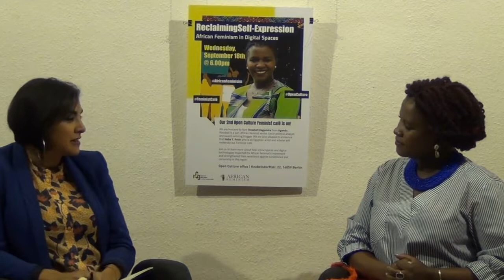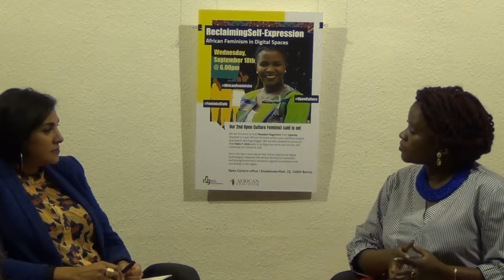Reclaiming self-Expression- African Feminism in Digital Spaces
This short video is an excerpt from the 2nd feminist café event, a conversation with Rosebell Kagumire, a pan-African feminist writer and socio-political analyst moderated by Egyptian artist and scholar Heba Y. Amin on the topic of pan-African feminist mobilization in the Internet age. They discuss how access to the Internet has connected young African women in new ways, enabling them to build further on previous resistance work of many African women to dismantle patriarchy and organise pushback, whether it concerns local political authorities, religious beliefs or foreign narratives.